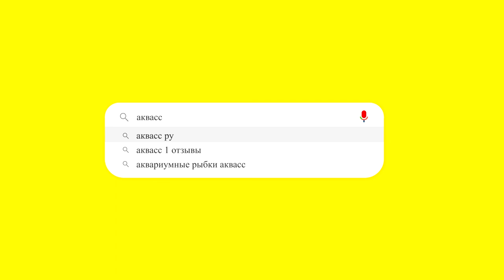🐠Aquass - Золотые рыбки (Goldfish)